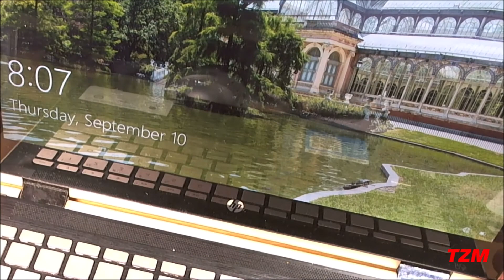HP Pavilion X360 Desmontaje y Mantenimiento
Video que detalla el desmontaje y mantenimiento de una HP Pavillion X360, reemplazo del compuesto disipador de calor en el CPU y montaje de nuevo...
Nota: Se necesita habilidad para hacerlo y a su propia responsabilidad